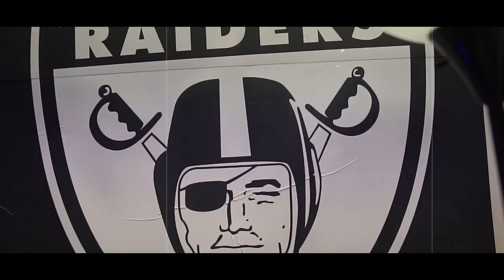Chino Muggs "Ever Since" (Official Music Video)